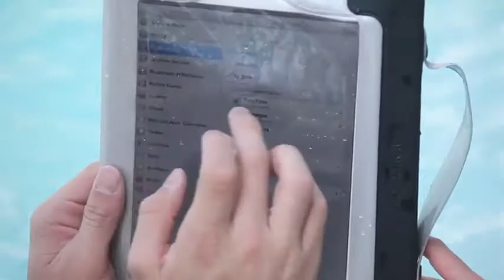Bubble Shield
From the same crazy designers who brought you the BubbleShield, comes the next wonder of the mobile world: the BubbleShield PRO. Imagine watching movies in the hot tub, or checking the day's weather during your morning shower. Well, imagine no further—the BubbleShield PRO makes all these dreams a reality.